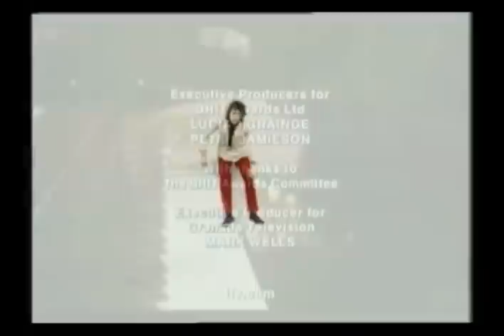BoomTown Rats new version of rat trap